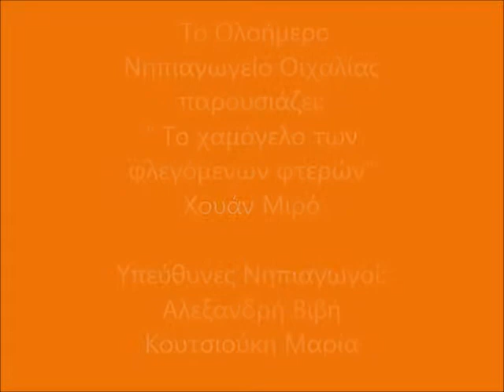Μιρό Το χαμόγελο των φλεγόμενων φτερών